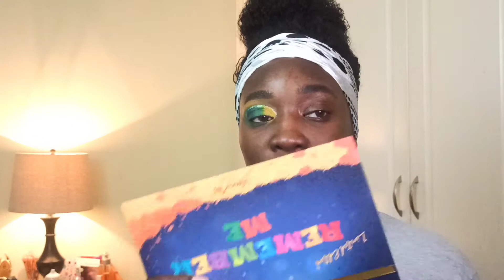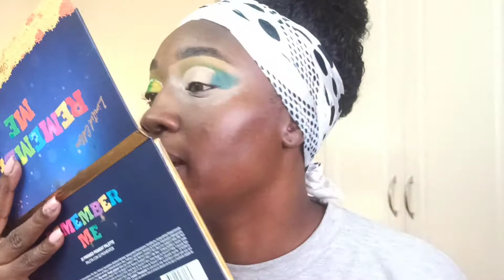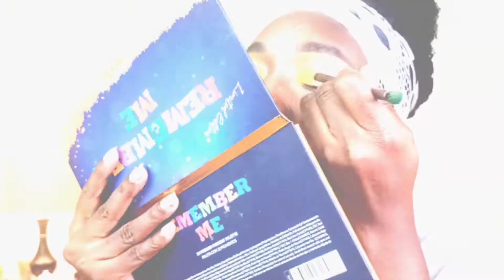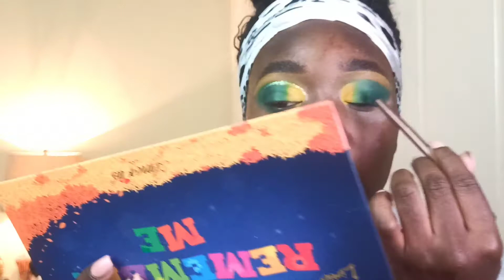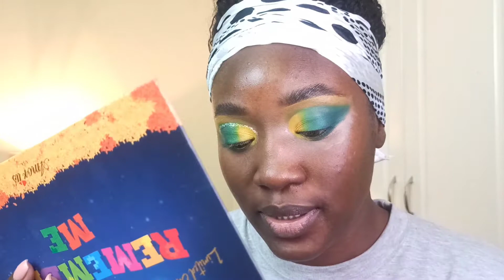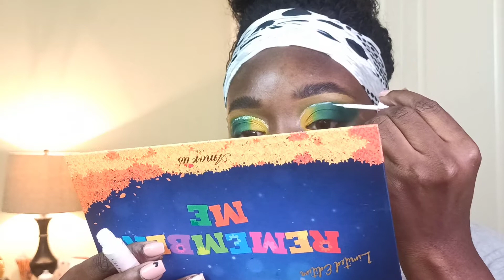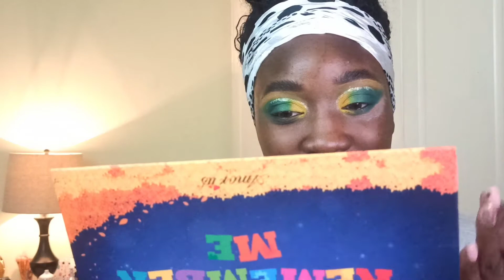Makeup look [Green without envy]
Hello Beautiful people I'm soo happy you are here again for another makeup Look...

PRODUCTS USED:
Eyes- Profusion Forest Palette
           Liner Amuse (Black)

Face- Kasmetiz Foundation in shade no.9
          M.A.C Studio Fix Foundation NW53
           Caramia Pressed Powder in the shade Ebony
           L.A pro Contour Palette in Deep
           L.A. Pro Just Blushing in the color Just for fun.
           SACHA Cosmetics highlight in the shade Bewitched

Lips: Jordana modern Eyeliner in the colour Eggplant
          Beauty Bang in the colour Babe

Setting Spray: Beauty Treats Setting Spray

Add me on Snapchat! Username: khandibaby

Add me on Telegram! House of Jackie

Add me on Instagram! Username: @house_of_jackie_tt

Add me on Twitter! Username